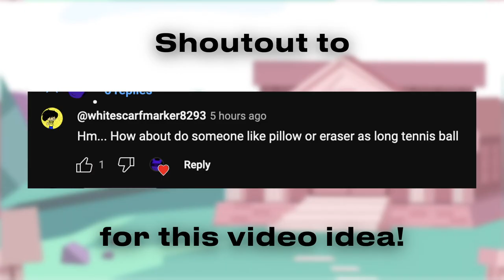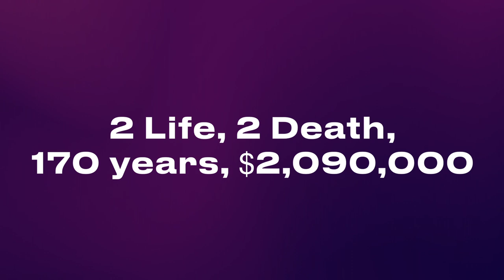What If Pillow Was Charged For Her Crimes?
What would Pillow from BFDI (TPOT) be charged with? She is one of the most dangerous contestants - so let's charge her!

Thanks @YellowScarf_itsyellow  for this video idea!
I'm not a lawyer - this video is a simulation of what would happen in legal proceedings, but it is not meant to be as accurate or realistic as possible. Didn't really follow the format here, but this is a case. I voice acted my voice combined with the AI model. No TTS is used.

Inspired by CorpsePrime